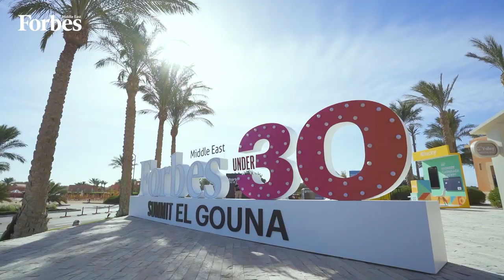Squash Player Nouran Gohar On Her Experience At The Under 30 Summit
The world’s number one squash player, Nouran Gohar, attended the Under 30 Summit in El Gouna, and highlighted the traits required to achieve success irrespective of the field